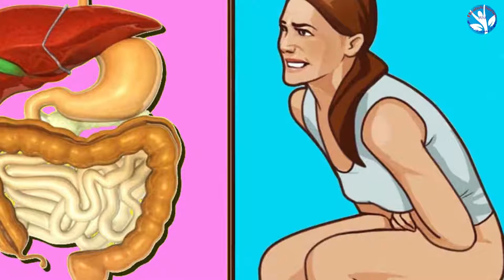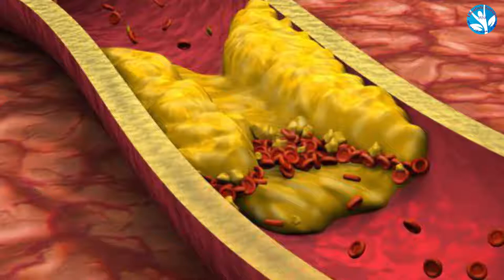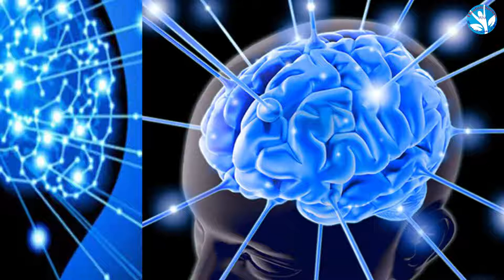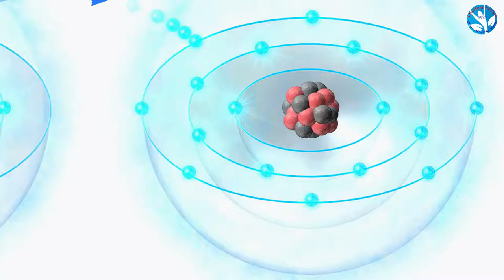ধনে পাতার যত সব স্বাস্থ্য উপকারিতা। ধনে পাতার ১০ উপকারিতা, জানলে আপনি অবাক হবেন।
আসুন জেনে নিই প্রতিদিন খাবারের সঙ্গে ধনে পাতা খেলে কী হয়:
প্রতিদিন ধনেপাতার শরবত খেলে কিডনির স্বাস্থ্য ভালো থাকে। কিডনির মধ্যে জমে থাকা ক্ষতিকর লবণ এবং বিষাক্ত পদার্থ প্রস্রাবের মাধ্যমে বেরিয়ে যায়। ধনেপাতা খেলে শরীরে খারাপ কোলেস্টরলের মাত্রা কমে যায়, ভালো কোলেস্টরলের মাত্রা বৃদ্ধি পায়। হজমে উপকারী, যকৃতকে সঠিকভাবে কাজ করতে সাহায্য করে এবং পেট পরিষ্কার হয়ে যায় ধনেপাতা খেলে। ডায়াবেটিসে আক্রান্তদের জন্য ধনেপাতা বিশেষ উপকারী একটি খাবার।
এটি ইনসুলিনের ভারসাম্য বজায় রাখে এবং রক্তের সুগারের মাত্রা কমায়। ধনে পাতায় থাকা অ্যান্টি-সেপটিক মুখে আলসার নিরাময়েও উপকারী, চোখের জন্যও ভালো।